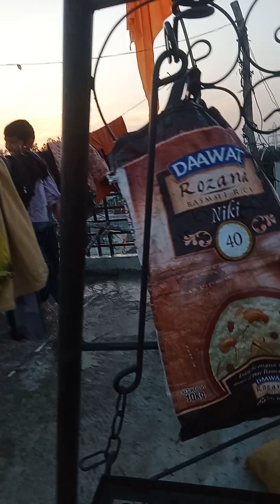Holi injoy karte hue 🤣😋